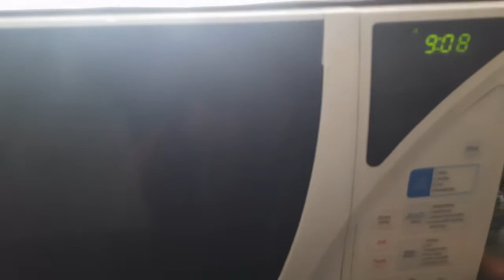Natural Body Aesthetics 'secret' recipe of banana bread cake | Pure Veg High Protein Cake